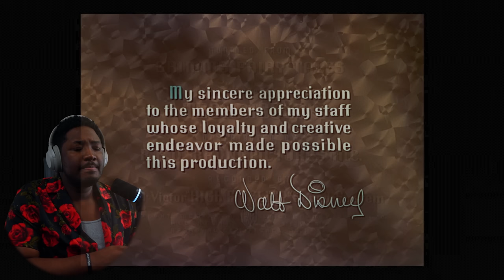First Time Watching *SNOW WHITE AND THE SEVEN DWARVES* I Can Feel Yall Passion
This Video Is My First Time Watching And Reacting To Snow White. This is A Movie Reaction To The 1937 Snow White, The Original Snow White Has Been Trending Alot Lately So I Wanted To See Why People Are So Passionate About It!

1250 Scenic Hwy S
1701-229 Lawrenceville, GA 30045
MELLVERSE

Snow White and the Seven Dwarfs is a 1937 American animated musical fantasy film produced by Walt Disney Productions and released by RKO Radio Pictures. Based on the 1812 German fairy tale by the Brothers Grimm, it is the first full-length traditionally animated feature film and the first Disney animated feature film. The production was supervised by David Hand, and the film's sequences were directed by Perce Pearce, William Cottrell, Larry Morey, Wilfred Jackson, and Ben Sharpsteen.

Snow White premiered at the Carthay Circle Theatre in Los Angeles, California on December 21, 1937. Despite initial doubts from the film industry, it was a critical and commercial success and, with international earnings of more than $8 million during its initial release (compared to its $1.5 million budget), it briefly held the record of highest-grossing sound film at the time. The popularity of the film has led to its being re-released theatrically many times, until its home video release in the 1990s. Adjusted for inflation, it is one of the top-ten performers at the North American box office and the highest-grossing animated film. Worldwide, its inflation-adjusted earnings top the animation list.

Snow White was nominated for Best Musical Score at the Academy Awards in 1938, and the next year, producer Walt Disney was awarded an honorary Oscar for the film. This award was unique, consisting of one normal-sized, plus seven miniature Oscar statuettes. They were presented to Disney by Shirley Temple.

In 1989, the United States Library of Congress deemed the film "culturally, historically, or aesthetically significant" and selected it as one of the first 25 films for preservation in the National Film Registry. The American Film Institute ranked it among the 100 greatest American films, and also named the film as the greatest American animated film of all time in 2008. Disney's take on the fairy tale has had a significant cultural effect, resulting in popular theme park attractions, a video game, a Broadway musical, and an upcoming live-action film.